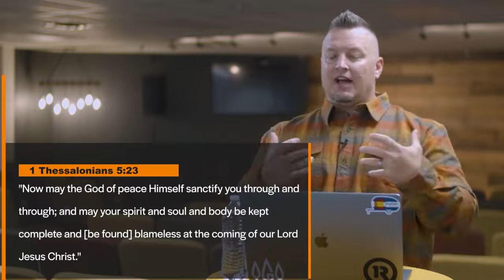A Better Way Forward: Part Eight - Online Version // Pastor Dusty Otis // The Grove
Finding Your Flow